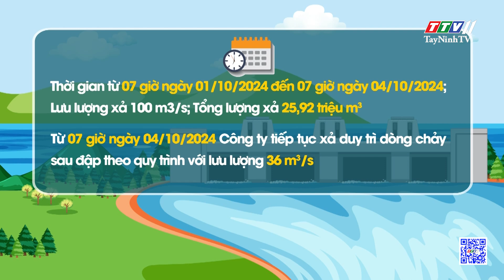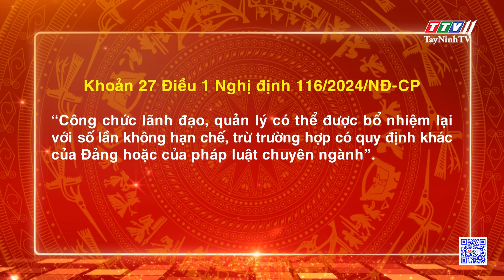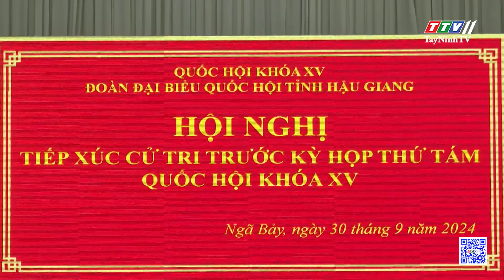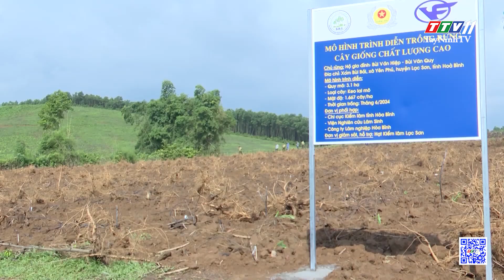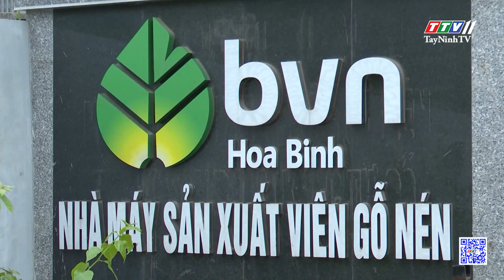Bản tin cuối ngày 30-9-2024 | Tin tức hôm nay | TayNinhTV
NỘI DUNG
- Đồng chí Nguyễn Thị Thanh Nhàn giữ chức Phó Giám đốc Sở Nội vụ tỉnh Tây Ninh
- Kéo dài thời gian xả nước qua tràn hồ Dầu Tiếng đến 07 giờ ngày 04/10/2024
- Không hạn chế số lần bổ nhiệm lại công chức lãnh đạo
- Chủ tịch Quốc hội tiếp xúc cử tri tại Hậu Giang
- Xây dựng môi trường lý tưởng để phát triển Đảng trong học sinh
- Miền Bắc đón đợt không khí lạnh mới
- Hòa Bình đẩy mạnh trồng rừng gỗ lớn
- Lebanon khẳng định ngoại giao là giải pháp duy nhất cho xung đột
- Mỹ tăng cường năng lực quân sự ở Trung Đông